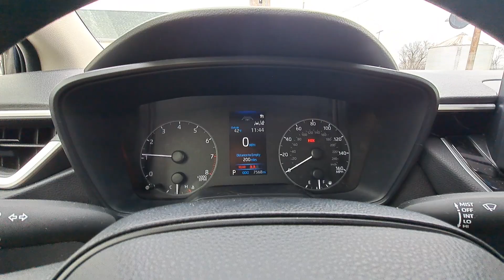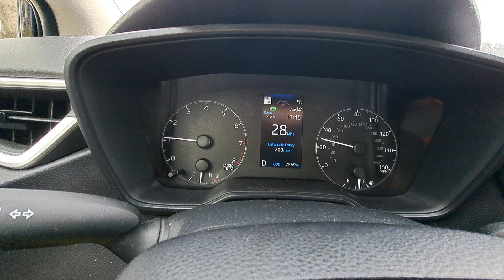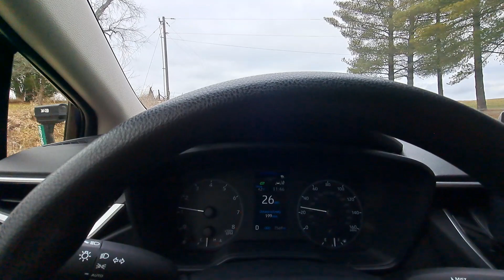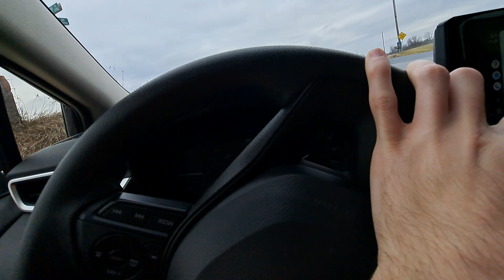Test Drive: 2023 Toyota Corolla LE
Daisy will reach 8,000 miles later on!